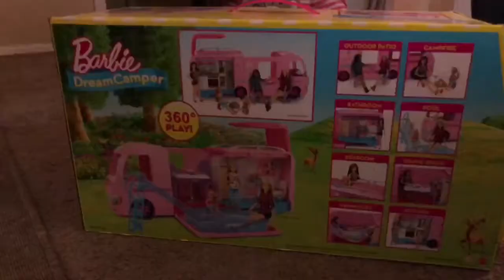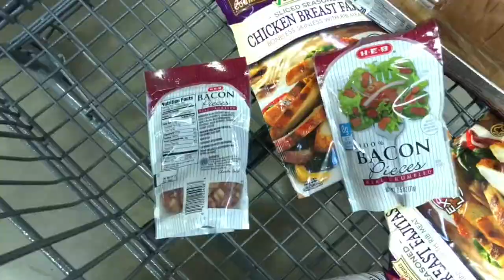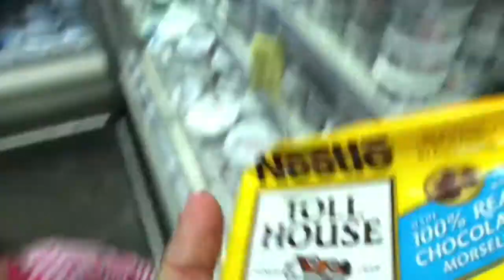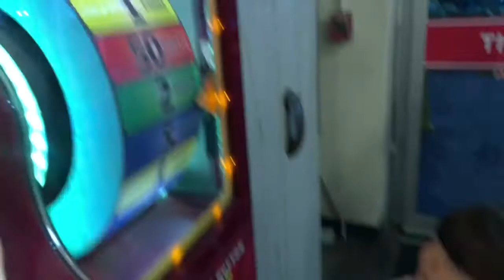They SURPRISED me with a BARBIE DREAM CAMPER! ... THIS WAS MY REACTION!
WELCOME TO SEASON 2:

Hailey Arianna's Youtube channel was created to make memories to our little angel. She loves making videos for you guys and she hopes to meet everyone of you someday. She started this journey when she was just 3 years old. Now she is 4 and she has grown and learned so much from this adventure.

***Account is managed by parents***